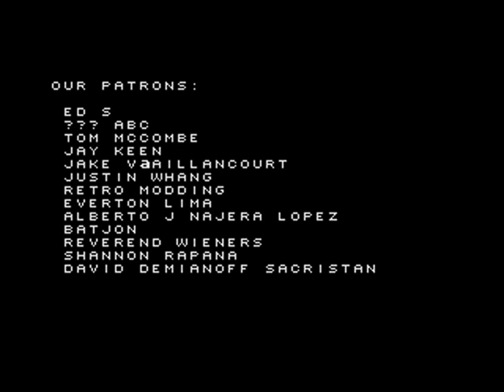THUNDER PAW ( SEGA GENESIS / MEGADRIVE ) FULL DEMO PLAY - NO DEATHS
Credits :
Author : PSCD Games
Genre : Platformer
Year : 2021